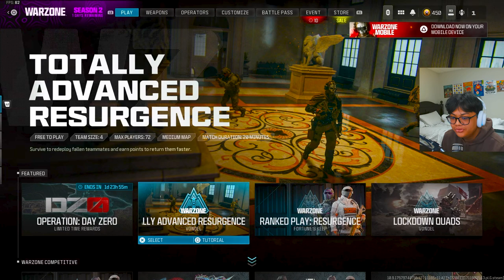They ADDED a WARZONE APRIL FOOLS EVENT and its kind of fun...